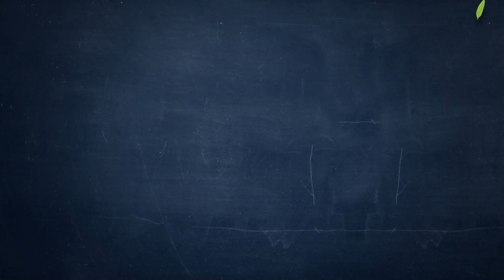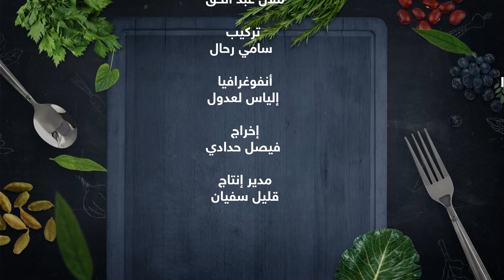الأكلة الشعبية المحبوبة "القرانطيطة" بمقادير سهلة ومضبوطة وقوامها كريمي مع الشربات بالقارص المنعشة